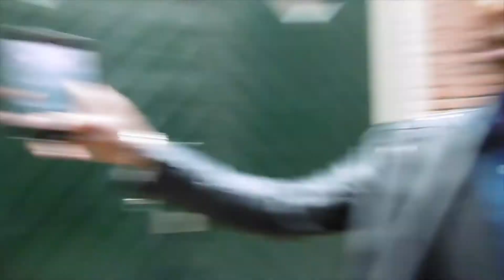DIT HAD IK NOOIT MOETEN ETEN VLOG2 Turnupli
Het duurde een tijd voor vlog nr 2 vanwege de drukte met school.
Vanaf nu zal ik om de week/2 weken een vlog uploaden.

Like & Deel

en volg me op:

SC: Flawlessli
Inst:Flawlessli